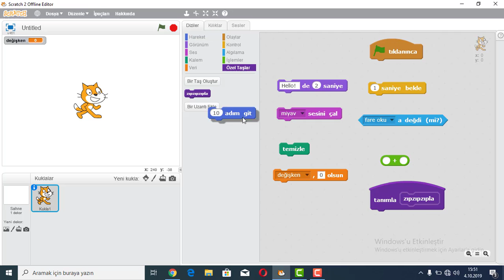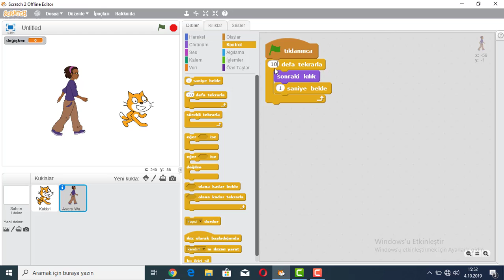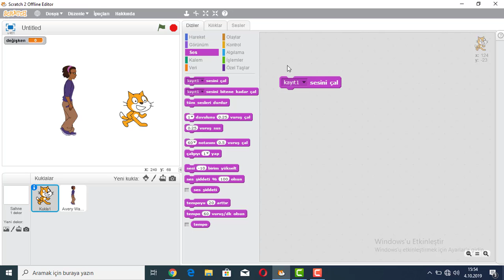İLK VE ORTA OKULLAR İÇİN TEMEL KODLAMA EĞİTİMİ